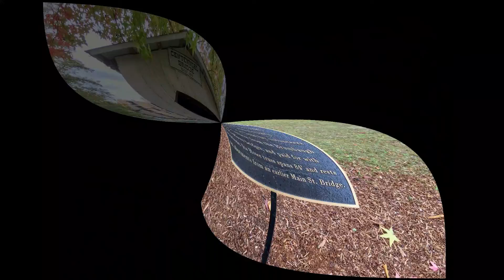Oregon Cottage Grove Covered Bridges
Six of the covered bridges in Lane County are located in or around the City of Cottage Grove; Centennial Bridge, Chambers Railroad Bridge (the only remaining covered railroad bridge in Oregon - recently restored), Currin Bridge, Dorena Bridge, Mosby Creek Bridge and Stewart Bridge.